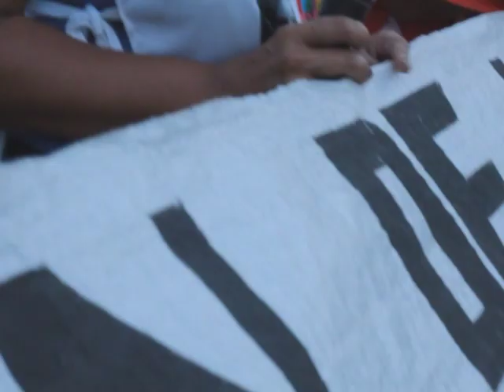atencapitalenlucha Marcha del 6 de febrero: Angélica Lagunas